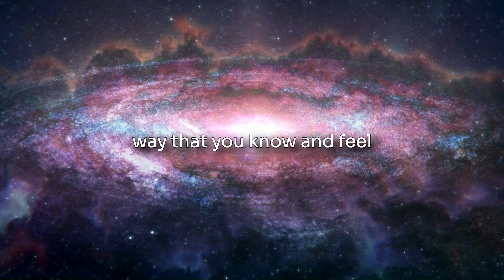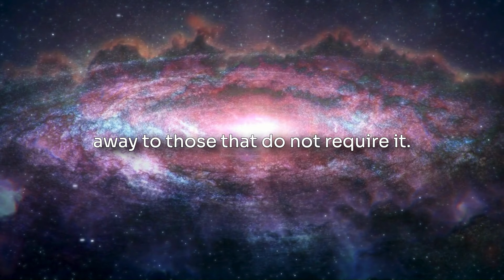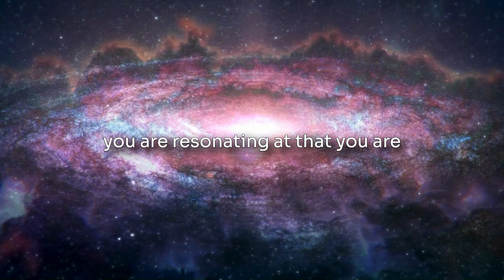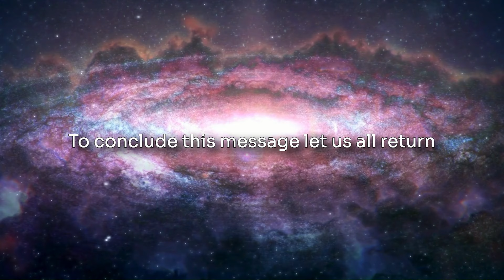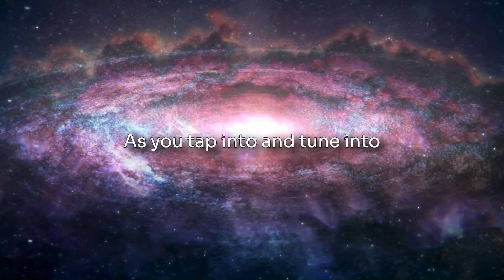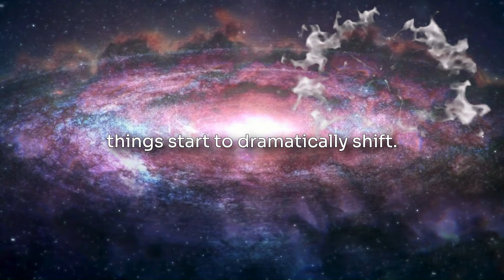This message was meant to find you in July 2024 ✨ | Channeled Message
If you're seeing this, then you are on the right frequency.

This message was meant to find you...

Enjoy this channeled message for YOU.

If you enjoyed this video make sure to tap the like button to help this healing reach out to even more people and subscribe to the channel so you don't miss any other healing frequencies ready to assist you on your journey.

JA Healz Me Produced By Joshua Andre🎙✨ & Channeled By ∞❤️